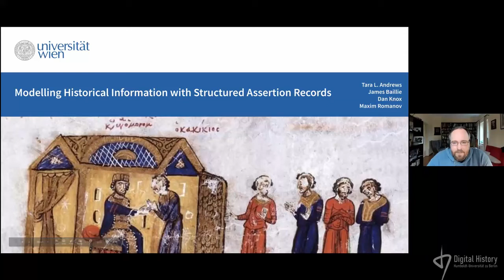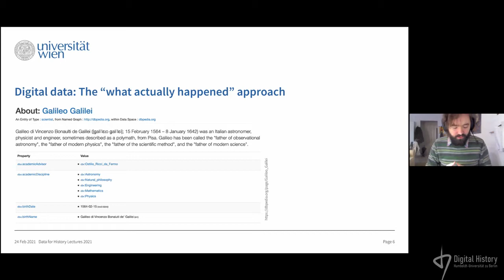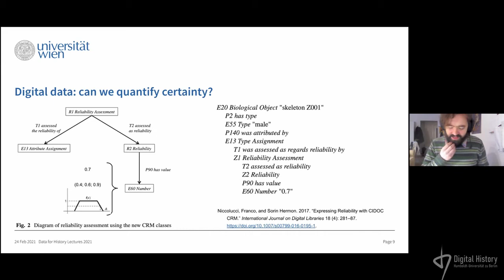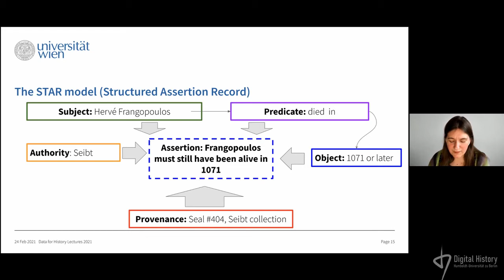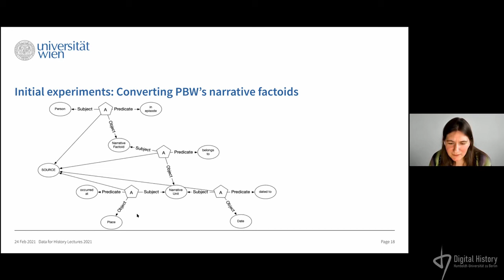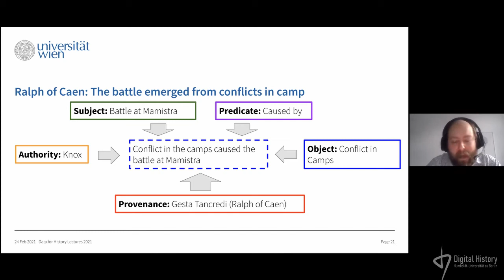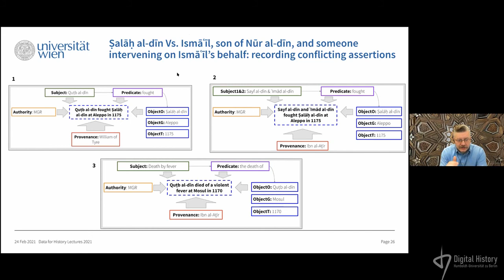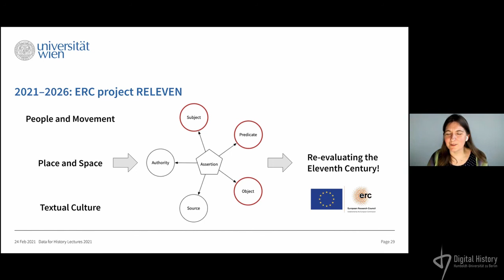Baillie/Andrews/Romanov/Knox/Vargha: Modelling Historical Information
Modelling Historical Information with Structured Assertion Records

Der Vortrag wurde am 24. Februar 2021 im Rahmen der Data for History Lectures gehalten. Die zusammen mit Francesco Beretta (Lyon) im Namen des Data for History-Konsortiums organisierte internationale Vortragsreihe bietet Raum für den Austausch über die Potenziale und Herausforderung der interoperablen Modellierung, aber auch Kuratierung und Organisation historischer Daten.

Unter dem Titel „Modelling Historical Information with Structured Assertion Records“ stellen Tara Andrews, James Baillie, Daniel Knox, Maxim Romanov und Maria Vargha (alle Universität Wien) mit dem „five-point ‘pentile‘ data model“ ein Konzept zur Modellierung historischer Daten vor, die sich durch abweichende und zum Teil umstrittene Lesarten auszeichnen. Kern des Ansatzes ist es, die etablierte Linked Open Data-Tripel-Struktur aus Subjekt, Prädikat und Objekt um Quellenangaben zu erweitern, wodurch etwa Argumentationsverläufe formal abbildbar gemacht würden.